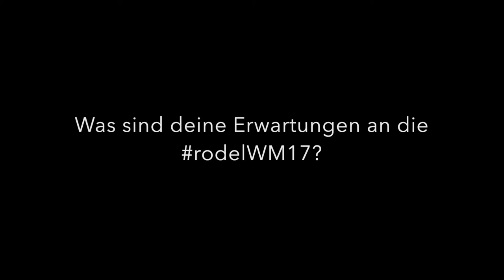Stimmen zur Rodel WM Teil 1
Ab heute sind es nur noch 50 Tage bis zur WM in Innsbruck-Igls. Zur Einstimmung gibt es nun wöchentlich Videos der Rennrodelstars.
Heute mit dabei: Miriam Kastlunger, Armin Frauscher, Peter Penz/Georg Fischler & Wolfgang Kindl

From today on there are only 50 days left until the World Championship is held in Innsbruck-Igls. Every Wednesday from now on we are posting videos from our luge stars.
Today with: Miriam Kastlunger, Armin Frauscher, Peter Penz/Georg Fischler & Wolfgang Kindl